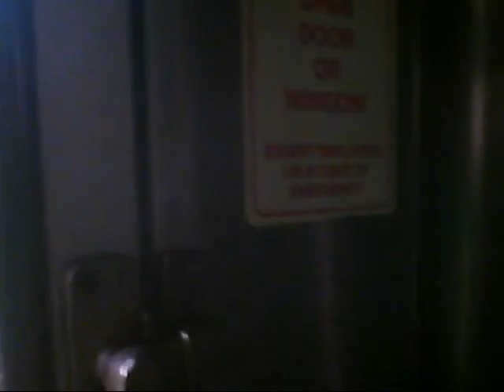Riding the Empire Builder from Winona, MN to Chicago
The trip home aboard train #8, the eastbound Empire Builder, coming from Portland/Seattle to Chicago. After crossing the Mississippi, the train travels through the rolling lands of Wisconsin, full of picturesque dairy farms, to Milwaukee, where it then shoots straight south to Chicago. We got in about 3 hrs. behind schedule & I just made an express commuter train to the western suburbs.